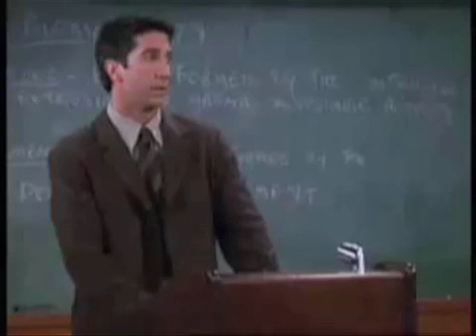YouTube Poop- ROSS! ROSS! ROSS!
Another youtube poop I made.

Please comment and rate! Thankies! :)